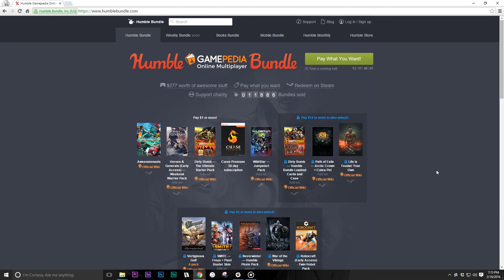1 Minute Gamer - Episode 28: Splinter Cell Blacklist